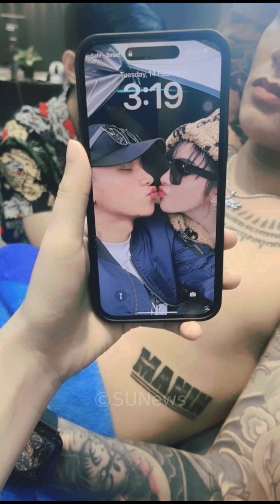នេះហើយជាចម្លើយដ៏ខ្លីនៅថ្ងៃនេះ ដែលបញ្ជាក់ពីស្ថានភាពស្នេហ៍របស់ ថុល សុភិទិ និងស្រីស្អាតម៉ានីន, Stand Up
​ក្តៅៗ នេះហើយជាចម្លើយដ៏ខ្លីនៅថ្ងៃនេះ ដែលបញ្ជាក់ពីស្ថានភាពស្នេហ៍របស់ ថុល សុភិទិ និងស្រីស្អាតម៉ានីន, Stand Up